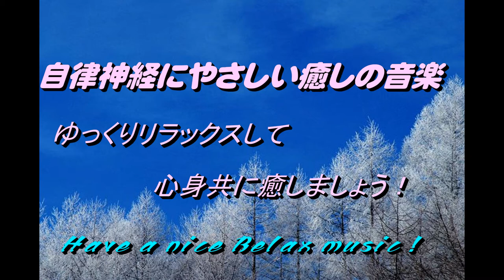【癒やし】【リラックス】【BGM】【自律神経にやさしい】【ストレス解消】【作業BGM】【ポジティブな心】【癒されてスッキリ】【ヒーリング】【ピアノ曲】【超爽快】【睡眠】💛心も体も癒してくださいね。💛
Healing Meditation Music
Relax Music
◆Have a nice Healing Meditation Relax Music!◆